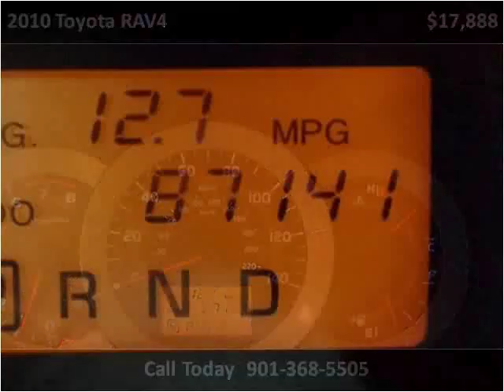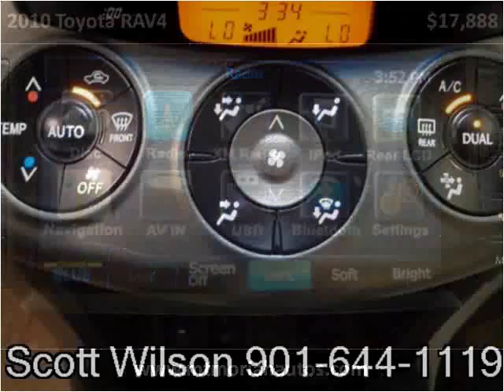2010 Toyota RAV4 Used Cars Memphis TN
This 2010 Toyota RAV4 is available from Mt. Moriah Auto Sales.